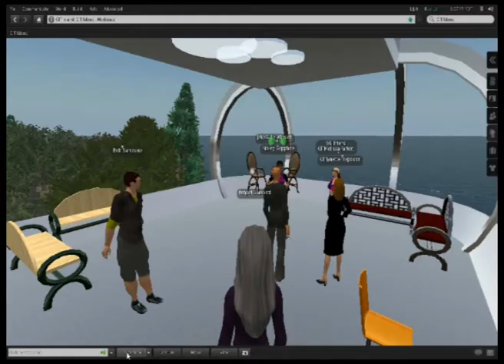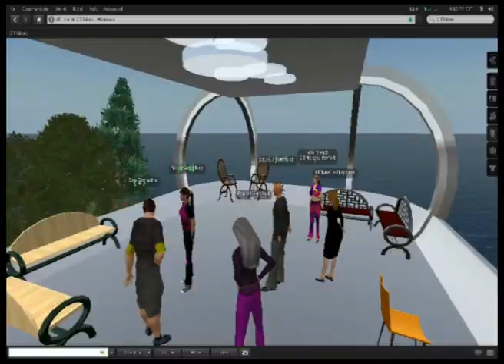CraigFinal.wmv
This video is part of the CIT VIrtual Worlds project. It invovles a conversation about screening for a fitness assessment